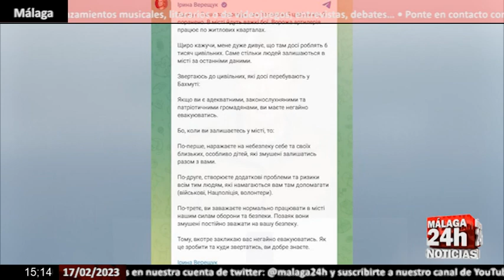🔴Noticia - Ucrania pide evacuar urgentemente Bajmut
El Gobierno de Ucrania ha pedido a los civiles que residen en la ciudad Bajmut, que se encuentra sumida en enfrentamientos entre las fuerzas rusas y ucranianas, que evacuen de forma inmediata. La vice primera ministra de Ucrania, Irina Vershchuk, ha pedido durante la noche del jueves a los residentes de Bajmut que salgan de la ciudad por los "fuertes combates que están teniendo lugar", ya que las tropas rusas están atacando zonas residenciales, recordando que durante la jornada de ayer cinco civiles fallecieron y nueve resultaron heridos. (Fuente: Imágenes Cedidas)

English:

The Ukrainian government has asked civilians residing in the Bakhmut city, which is embroiled in fighting between Russian and Ukrainian forces, to evacuate immediately. The Deputy Prime Minister of Ukraine, Irina Vershchuk, has called on Thursday night for Bakhmut residents to leave the city due to the "heavy fighting that is taking place" as Russian troops are attacking residential areas, recalling that during the day yesterday five civilians died and nine were injured. (Source: Courtesy Images)

Live streaming